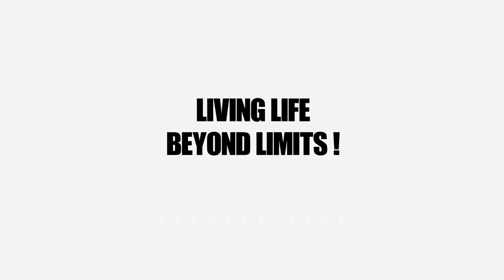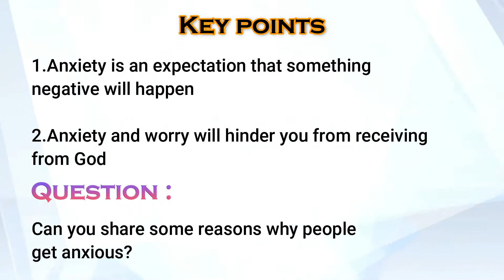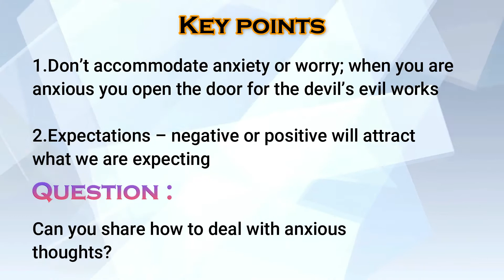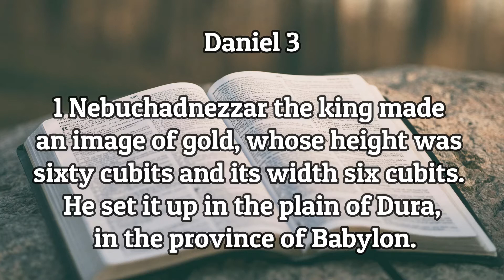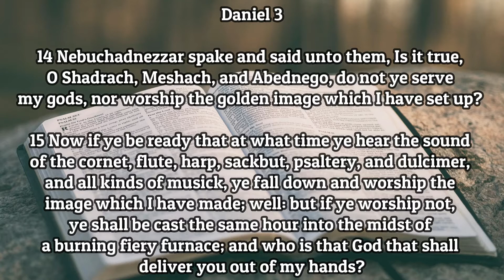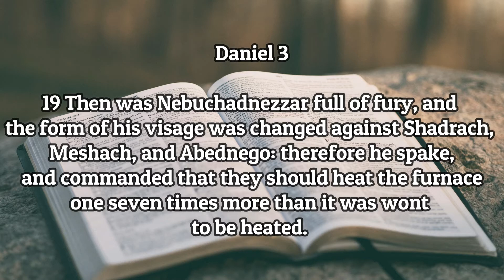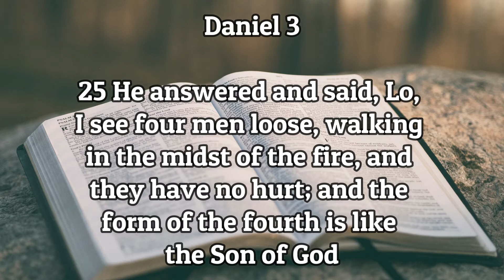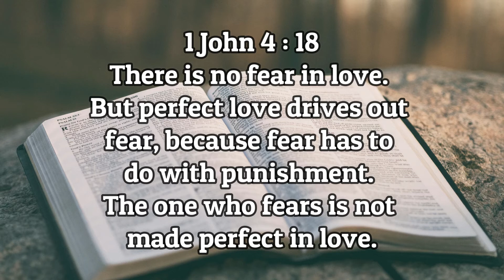how to overcome anxiety [4 ways to overcome anxiety biblically]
This video explains how to overcome anxiety and fear biblically. This video provides biblical guidance to follow to stop anxiety and fear. The points that are highlighted are very clearly explained for anyone at any level of their Christian faith to understand and follow. Be blessed as you watch!
On my YouTube channel I provide videos to help you grow in your faith in God and help you victoriously deal with challenges. The videos posted every week on my YouTube channel will help you live beyond limits!